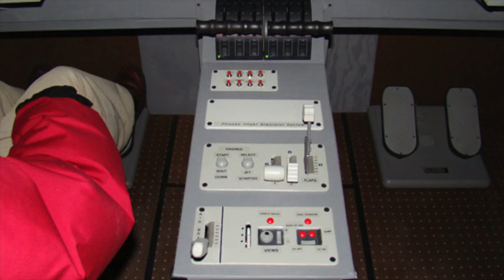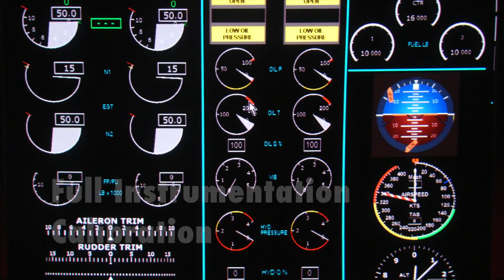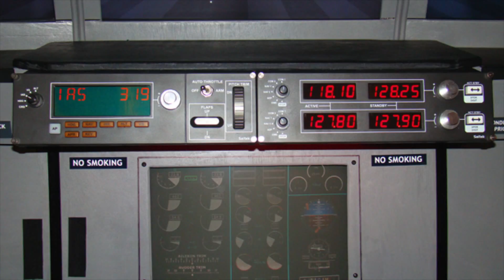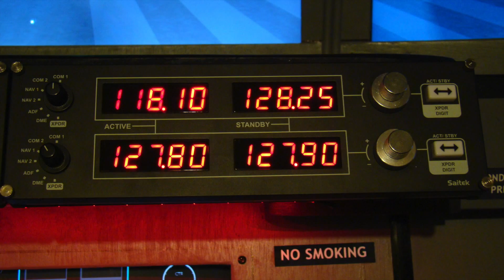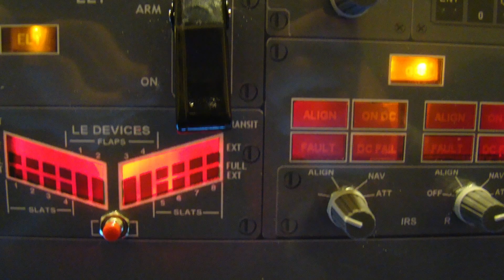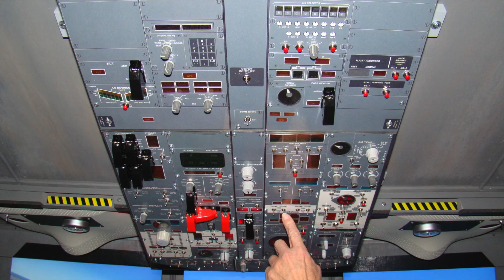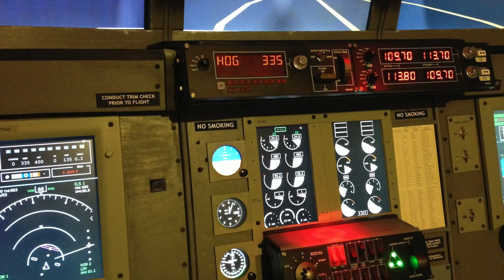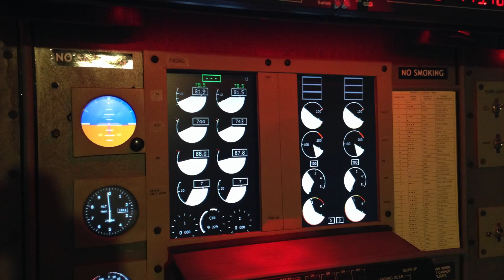A History of the Piranha Flight Simulator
A history of the development of the Piranha Flight Simulator.